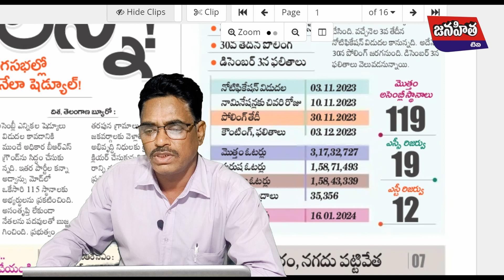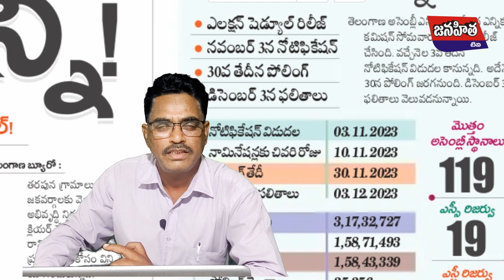గుబులు రేపుతున్న పబ్లిక్ పల్స్ newsupdate public టుడే పాలిటిక్స్